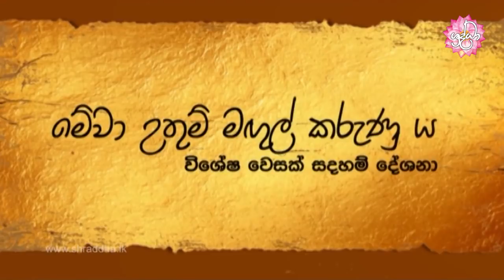බහුශ්‍රැතභාවය, නොයෙකුත් ශිල්ප දන්නා බව, විනයකින් යුතුව මනාකොට හික්මුණු බව | Shraddha TV